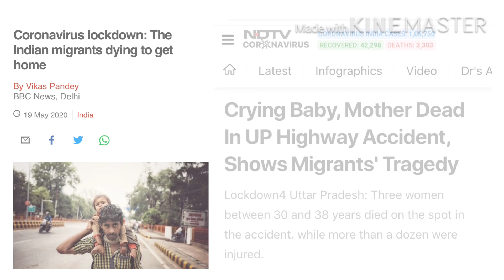How to paint Corna lockdown, very emotional watercolor painting Tutorial (HD 1080) HINDI/URDU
Dear Friends,
Here I will show, how to paint step by step corona covid 19, painting in a easy way.
Its not easy to feel someone emotions. Here is a watercolor Painting on our current situation.
Due to Pandemic (corona, COVID-19), there is lock down in our country and people are struggling with it.
They are moving from states and covering hundreds of kilometre by foot, peddle rickshaw.

Here is quick tutorial to try to paint their pain...
A part from that please help to your neighbors, travelers and poor people in this tough situation.

Thanks
Anas ArtStutio